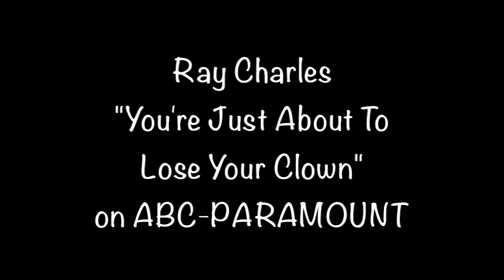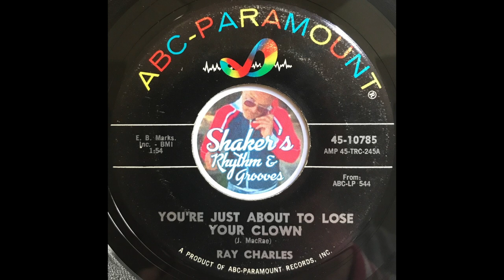Ray Charles • You're Just About To Lose Your Clown • from 1966 on ABC-PARAMOUNT #45-10785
Ray Charles "You're Just About To Lose Your Clown" from 1966 on ABC-PARAMOUNT #45-10785 b/w "Together Again".

J.